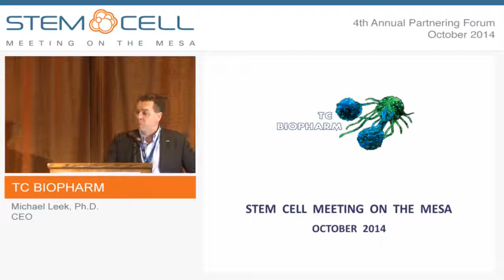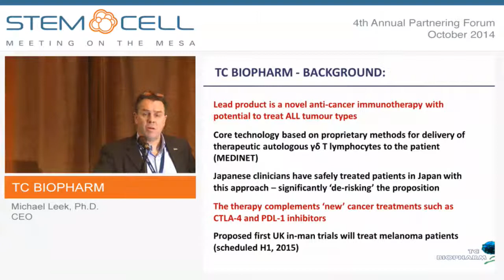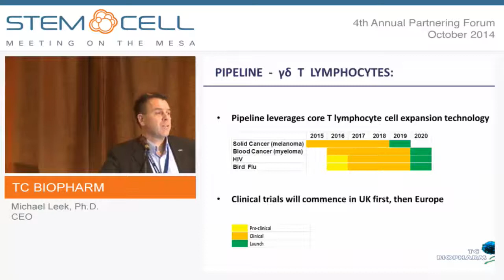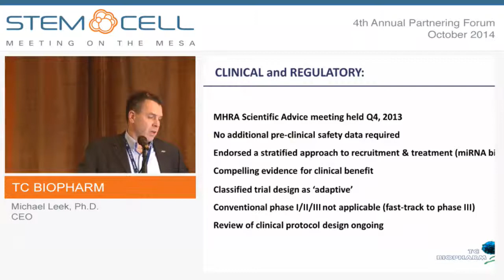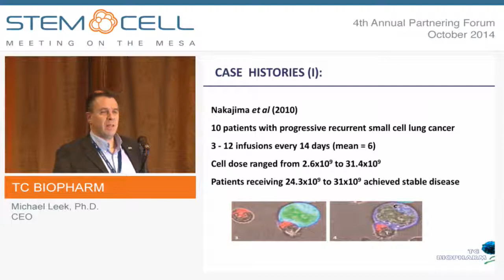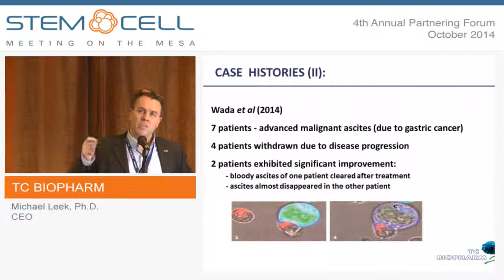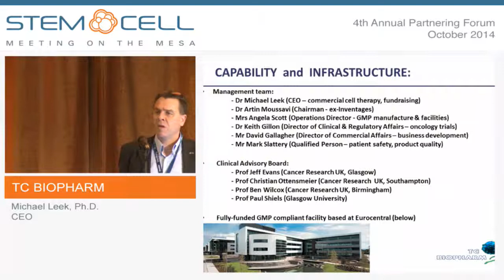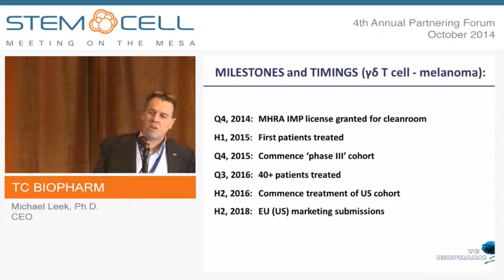TC BioPharm - Company Presentation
Presented by: Michael Leek, Ph.D., CEO
Commercializing the anti-cancer cytotoxicity exhibited by γδ T cells, TC BioPharm is developing an autologous therapy which involves expansion of the cells over a two-three week period to formulate a treatment for a wide-variety of different tumor types. The manufacturing process comprises several steps. The first involves isolation of peripheral blood mononuclear cells; the second involves selection/activation of γδ T cells; the final stage requires culture expansion in a GMP environment, providing therapeutically relevant cell numbers prior to administration. Although there are many different approaches to T cell immunotherapy, the process has a compelling clinical safety and efficacy record, demonstrated by a cohort of published case histories. Moreover, when contrasted with novel immunotherapies such as PDL-1 and CTLA-4 inhibitors being developed by Roche and Bristol Myers Squibb respectively, use of γδ T cells may have a complimentary and synergistic therapeutic benefit.